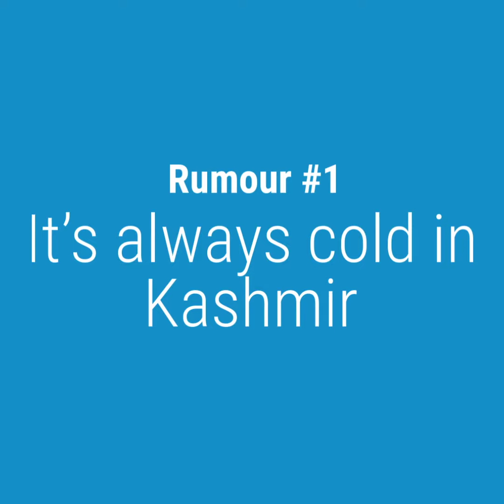6 Rumours About Kashmir That You Thought Were True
Kashmir is a land filled with mystery. But it is also surrounded by many misconceptions and rumours. Here are some 6 rumours about Kashmir that you thought were true. Immerse yourself in the mesmerizing land of Kashmir.

Weather in Kashmir, temperature in Kashmir Rumour 1 - It’s always cold in Kashmir
It’s cold in winter, but not all around the year. Jammu summers are quite warm
Jammu Kashmir, jammu and Kashmir Rumour 2 - Jammu is Kashmir and Kashmir is Jammu
No, they are not the same. Jammu and Kashmir are 300 km apart.
Kashmir passport, Kashmir visa Rumour 3 - You need a passport/visa to visit Kashmir
Kashmir is a part of India. Why would you require passport/visa to get there?
Pashmina, pashmina shawl Rumour 4 - Everyone wears Pashmina shawls
Now-a-days, Pashmina is only worn by people on special occasions
Is Kashmir safe Rumour 5 - It is unsafe to travel to Kashmir
Lakhs of Indians travel to Kashmir every year for a holiday. It wouldn’t have been so if it were unsafe
Kashmir tourism: Rumour 6 - Kashmiris are not friendly
Kashmiris are very friendly and welcoming.  Jammu & Kashmir's economy is heavily dependent
on tourism. Hence, they are used to interacting with tourists

7 Tips That’ll Help You Save Money On Your Mauritius Trip
Top 7 Hill Stations in India to Travel to in Summer - SOTC Holidays